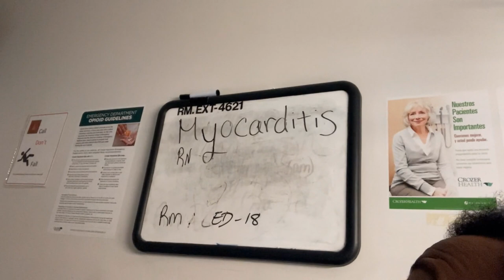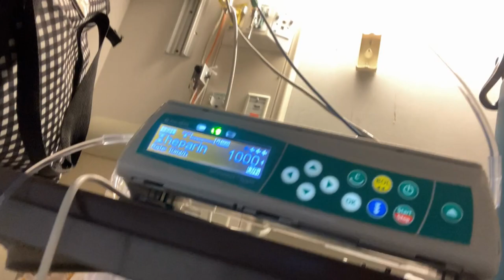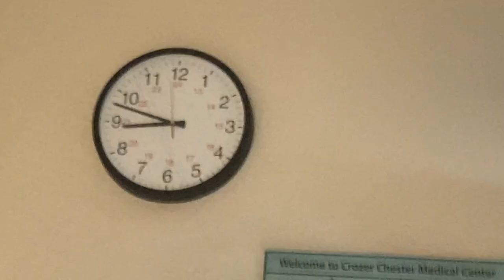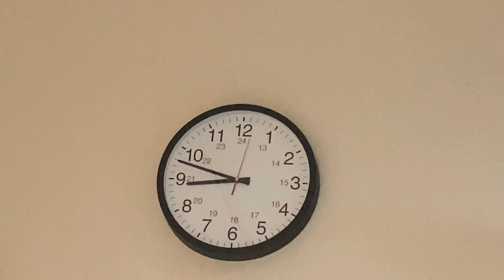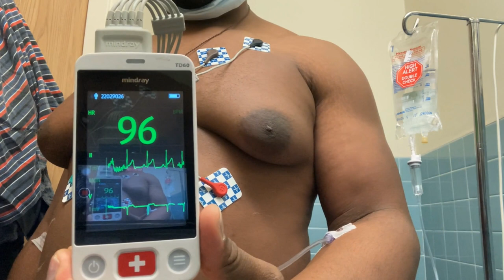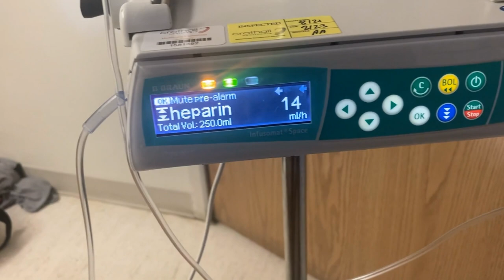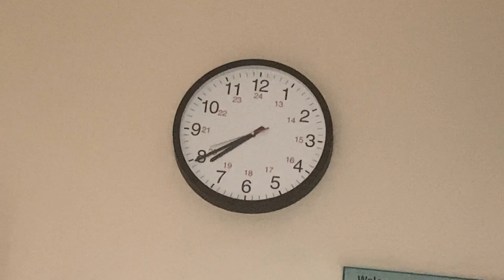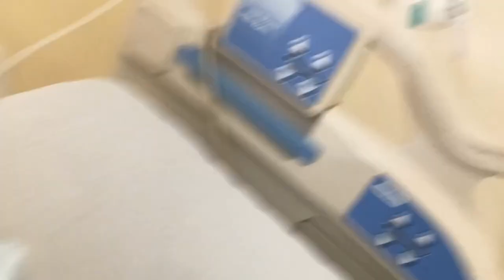BECOMING A SAVAGE + [Pericarditis & Myocarditis]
Just helping to keep trash out of landfills.